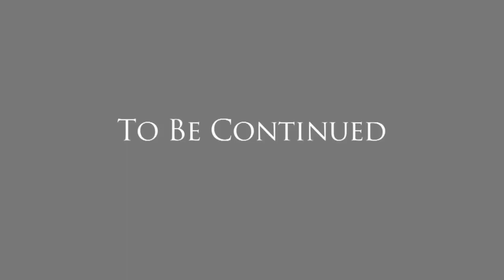Addie's Story - Episode 1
Addie's story of heartache, infertility, and adoption is the inspiration behind Katherine Nelson's song, "What's Mine Is Yours."

Be sure to visit Katherine's website and Facebook page